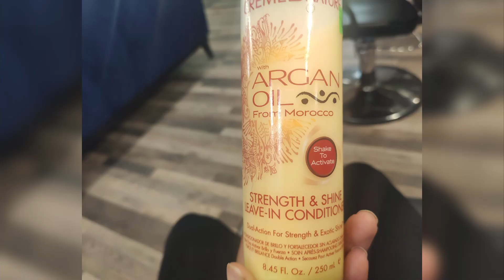My One Year Loc Journey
Enjoy watching my locs transform in my (visual) one year loc journey! After my one year loc anniversiary, I reflect through 12 months of pictures and videos of what my locs looked like during each stage of the process, and how I felt during them. This is for anyone who wants to see what the dreadlocking process looks like over a year. Or anyone who is scared to start their loc journey.

I started my locs June 26, 2020 at Dreads by Dotie in Dallas, Texas.

TIMESTAMPS
0:00 – Intro
1:45 – A New Beginning (Month 1)
2:35 – All Aboard the Struggle Bus (Month 2)
3:34 – wHy (Month 3)
4:32 – That Awkward Puberty Stage (Month 4)
5:41 – Nearly Halfway There (Month 5)
6:37 – They Look Decent (?) (Month 6)
7:37 – They’re Getting There (Month 7)
9:04 – Not Bad, Not Bad (Month 8)
9:32 – The Turning Point (Month 9)
11:18 – Love (Month 10)
12:24 – Metamorphosis (Month 11)
13:40 – Content (Month 12+)
15:50 – Last words

MUSIC (artist.io)
Summer - Magiksolo
Flutes Will Chill - Kicktracks

The product I used to use:
Argan Oil Leave in Conditioner

Products I recommend:
Wild Growth Oil